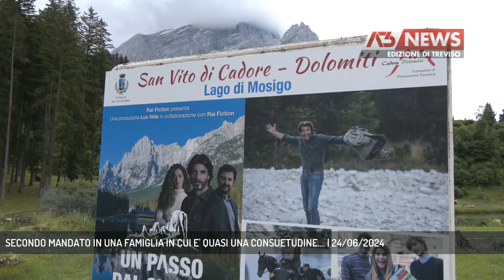SECONDO MANDATO IN UNA FAMIGLIA IN CUI E' QUASI UNA CONSUETUDINE.... | 24/06/2024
A3 NEWS Treviso 24/06/2024 - SAN VITO DI CADORE - Quando sembra che fare il Sindaco sia una tradizione di famiglia.Vi raccontiamo infatti di chi per la seconda volta ricopre un ruolo già appartenuto alla sua framiglia nelle due generazioni precedenti.  || Franco De Bon rieletto Sindaco di San Vito di Cadore, e tutto si può dire tranne che una novità.Sì, perchè il nonno Giovanni fu Sindaco di San VIto di Cadore per tre mandati a cavallo degli anni 50, e poi lo fu lo zio Simon per altri tre mandati. Il loro cognome era Del Favero Fouro, famiglia cui De Bon appartiene attraverso la mamma. Lui che già fu Sindaco una prima volta due legislature fa, perdendo poi di soli 30 voti le lezioni successive, per vincere nuovamente con oltre l'80% nelle ultime consultazioni con la curiosità che così come accadde anche nel primo caso a precederlo è stato un Commissario.Per De Bon, sanvitese nel cuore e nell'animo, ma da sempre residente a Belluno, i progetti per il prossimo lustro sono tanti. - Intervistati FRANCO DE BON (SINDACO SAN VITO DI CADORE) (Servizio di Fabio Fioravanzi) - Segui Antenna Tre anche sul digitale terrestre! Visita il sito